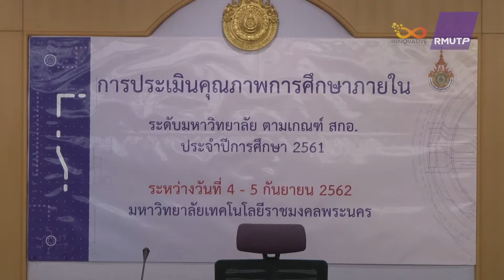ประมวลภาพ การประเมินคุณภาพการศึกษาภายใน ประจำปีการศึกษา 2561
การประเมินคุณภาพการศึกษาภายใน ระดับมหาวิทยาลัย ตามเกณฑ์ สกอ. ประจำปีการศึกษา 2561
เมื่อวันที่ 4-5 กันยายน 2562
ณ ห้องประชุมรพีพัฒน์ ชั้น3 สำนักงานอธิการ มหาวิทยาลัยเทคโนโลยีราชมงคลพระนคร